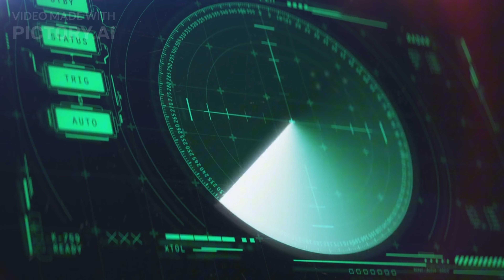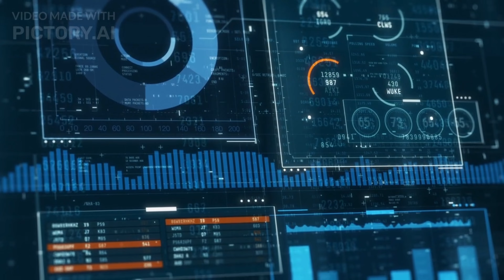"UFO Karşılaşmaları: İlginç Gerçekler ve Gizemli Olaylar"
00:00 Kenneth Arnold Olayı 1947
00:47 Westall Olayı 1966
01:39 Tahran Ufo Olayı 1976
02:27 Tic Tac Ufo Gözlemi 2004
03:16 Rendlesham Ormanı Olayı 1980
04:08 Phoenix Işıkları 1997
04:55 Roswell Olayı 1947